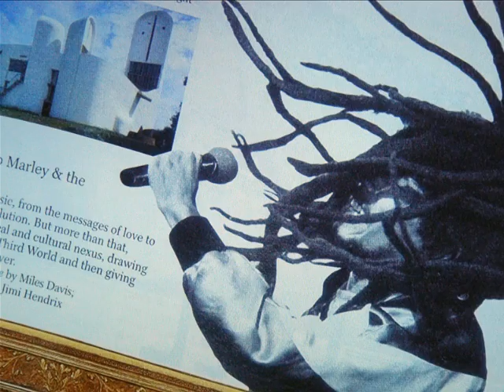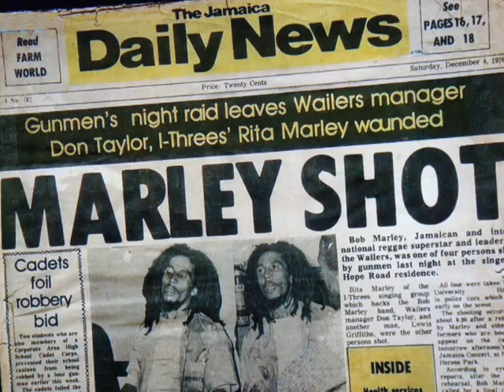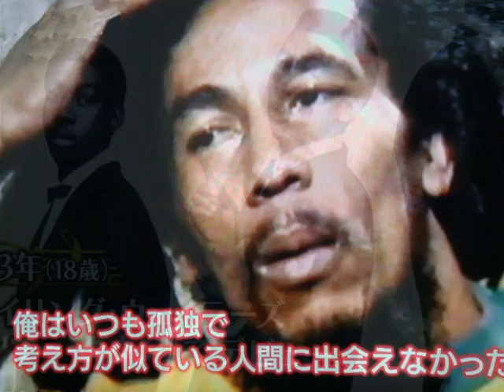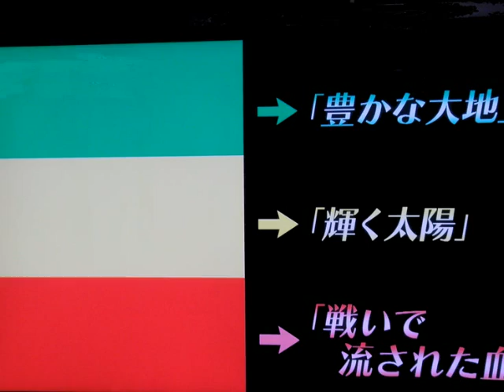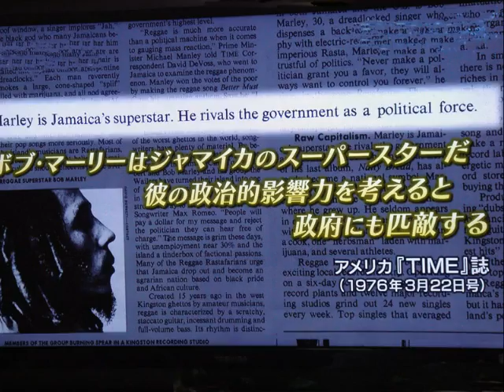夢と野望の人生・・・ボブ・マーリー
cbxvzd